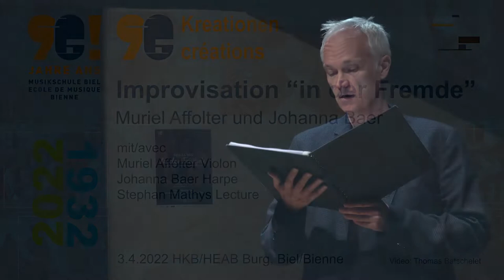In der Fremde Improvisation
von/de Muriel Affolter und Jahanna Baer
mit/avec
Muriel Affolter Violon
Johanna Baer Harpe
Stephan Mathys Lecture